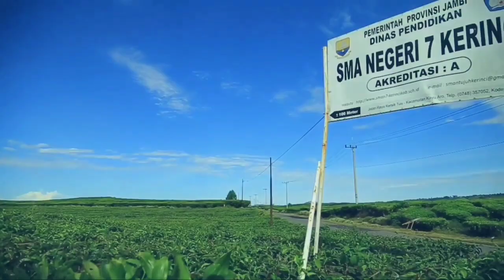Penginapan Instagramable di Kerinci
Beromansa ke awal tahun 1900an menyusuri jejak rumah para bangsawan tempo doeloe, lengkap dengan perabotan rumah tangga dan isi rumah layaknya hidup bak bangsawan di zaman dulu.

Berkonsep museum dengan bangunan asli dari kayu medang hijau nan wangi yang bergaransi memberi relaxsasi dan sensasi menginap yang penuh keunikan.

Pemilik merupakan guide, management hotel, pengembang destinasi dan pelaku aktif wisata Kerinci yang mendedikasikan diri melihat, merekam, mendokumentasikan dan konsentrasi full pada pengembangan wisata kerinci. Bagaimana wisata kerinci hari ini menjulang tinggi, tingkat hunian padat dan harus mengantri. Pastinya menginap disini bukan sekedar menginap biasa, kamu akan disuguhi berbagai informasi wisata kerinci, dan dimanjakan dengan berbagai kebutuhan wisata, perjalanan bisnis di negeri sekepal tanah surga.

✅ 3 kamar mandi + water heater

✅ Perapian Ruang keluarga

✅ Ruang makan

✅ Dapur

✅ View Gunung Kerinci dan kebun teh

✅ Bisa sewa kamar IDR 300.000
      atau sewa rumah IDR 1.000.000

✅ Layanan pijat theraphy

Tak heran jika disini kamu disuguhin fasilitas lengkap menginap seperti
Air Panas, shower, washtafel, kamar mandi didalam, sarapan komplete (menu pembuka, utama & penutup), pemanas air, bahkan perapian yang berada diruang bersama yang semakin memanjakanmu berkumpul bersama keluarga, kolega, rekan kerja dan komunitas.

Pemandangan Gunung Kerinci, Kebun Teh Kayu Aro tepat berada disamping Mangun House ini dan kami juga berinteraksi dan beratraksi langsung dengan kearifan lokal dengan luasnya halaman yang menanam kentang, memelihara hewan ternak Sapi, Kambing dan Kelinci.

Seru pastinya bukan ?

Kamu bisa menyewa
kamar saja (IDR 300.000) ataupun
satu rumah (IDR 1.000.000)